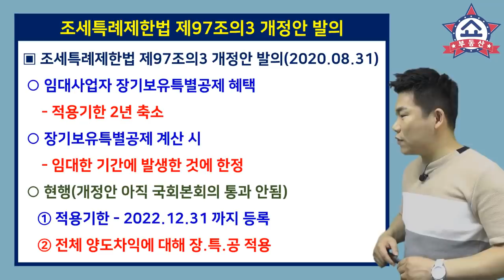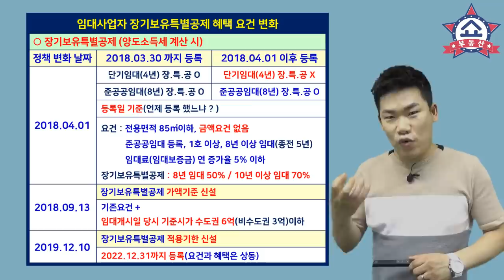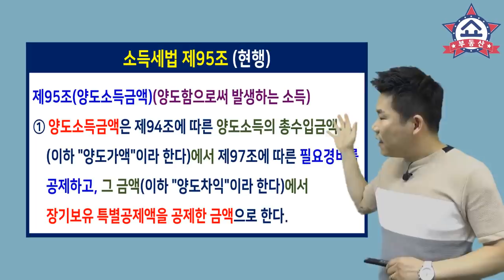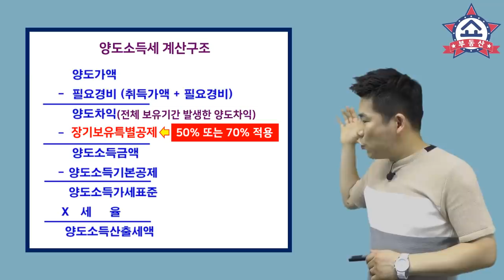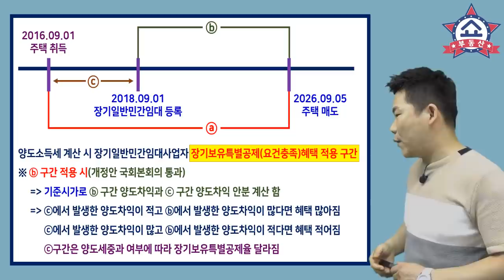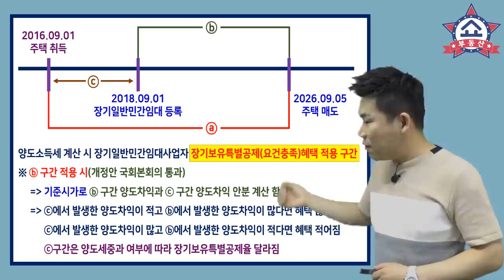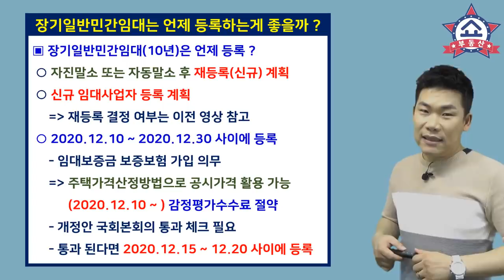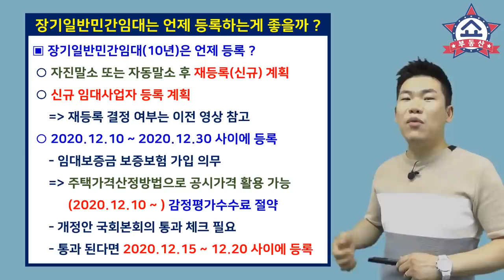임대사업자 장기보유특별공제 혜택 적용기한 2년 단축? 양도차익 계산 기간은?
임대사업자가 장기보유특별공제 혜택을
받기 위한 적용기한이
2년 단축이 되고 임대기간분에 발생한
양도차익에 대해서만 장기보유특별공제율을
적용한다고 하는데요, 자세한 내용 알아봅니다.